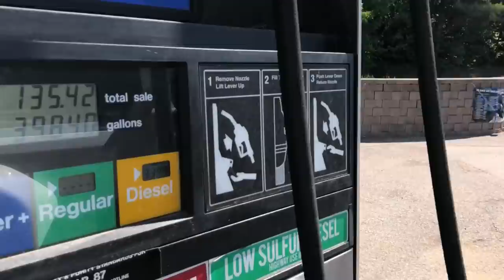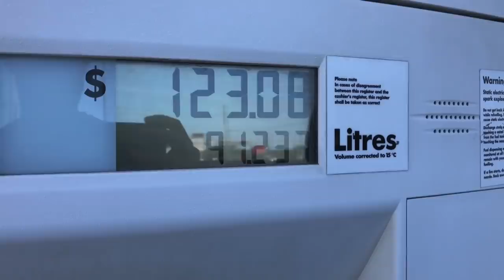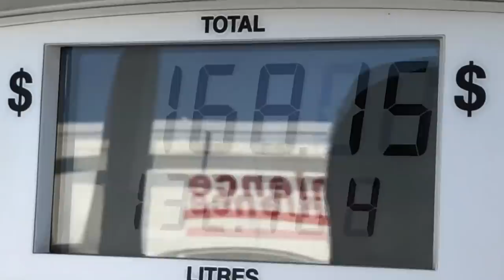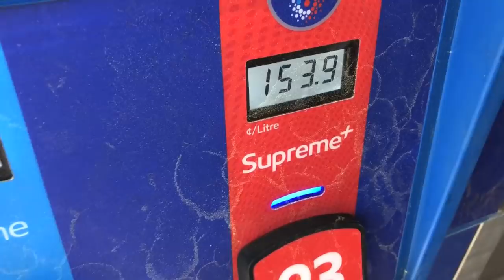Ontario ADVENTURE! Home Sweet HOME!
Back to Ontario! Such a fun road trip! But we made it back to Muskoka in 16 hours in the Ford F450 diesel! Then back to London and straight to the boat!

Send Mail To:

N0M2P0

Justin - @JustinBueckert25
Brad - @BradMc9
Emily - @E.ms_95
Jason - @JasonLeBlanc
Matt - @MattMcguire450
Matt - @Trudgehammer
Brett - @BrettHellyer
Billy - @Six.Twenty.Four
Geoff -@ GeoffreyTuer
Jeff - @JeffWhaling
Kassie - @KassieBoone79
Sean - @HTWshine
TEAMLTD - @teamltd
LimeNine - @limenine

Ontario ADVENTURE! Home Sweet HOME! | Mark Freeman #408